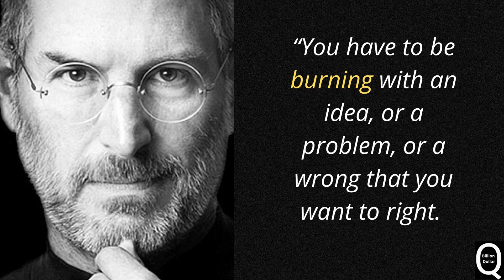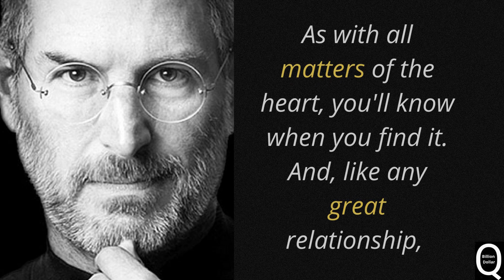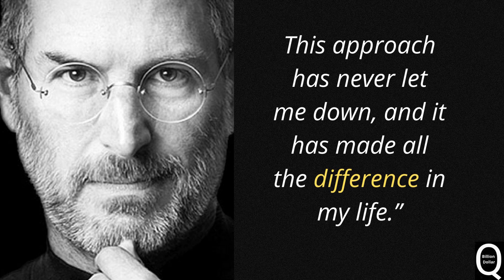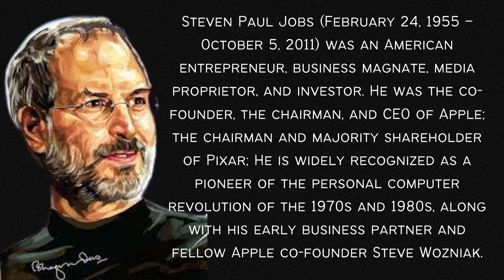Steve Jobs Motivational Quotes In English | Steve Jobs Speech | How to | Review | Billion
Steve Jobs Motivational Quotes In English | Steve Jobs Triller | How to | Billion Dollar Quotes | Review

Stay Motivated!